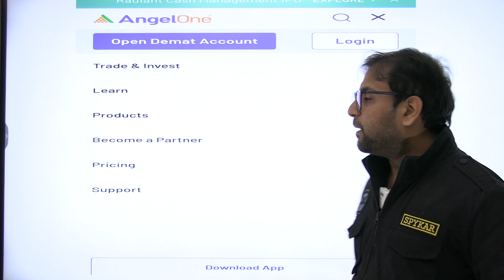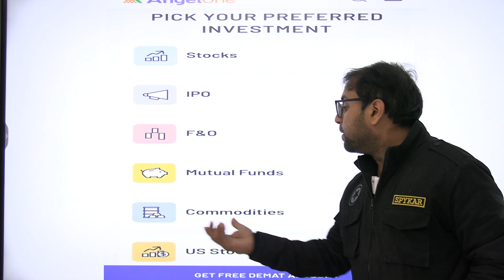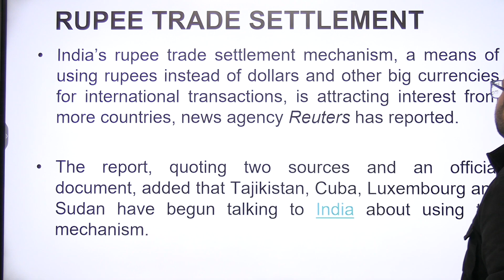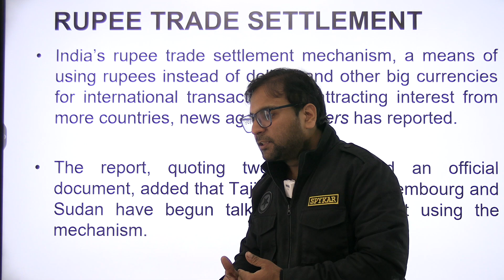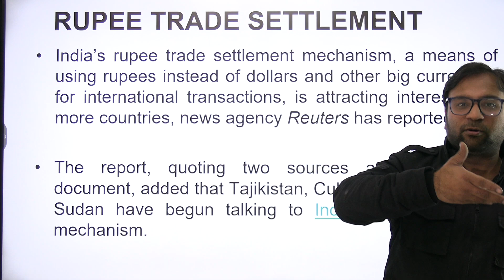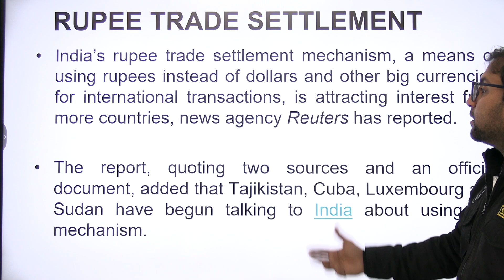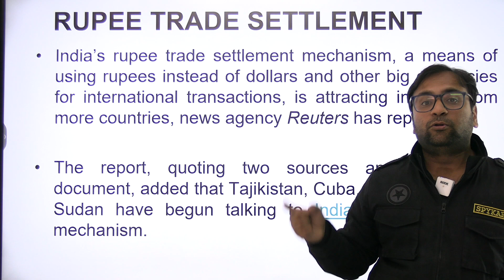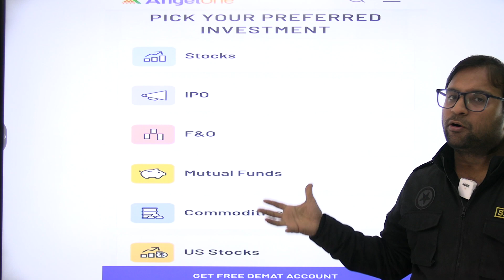INDIAN RUPEE TO GET GLOBALISED AS DEDOLLARISATION SPEEDS UP : RBI RUPEE TRADE SETTLEMENT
Demat Account चाहिए होता है Shares खरीदने के लिए. FREE मे खुलता है ये Angel One पर! Click करें इस Link पर!

Our Courses
1 Personality Development course
2 Personality development course for females
3 UPSC Foundation course
4 UPSC Current affairs course
5 NCERT for all Govt Exams
6 Banking Courses
7 SSC GD Course
8 NTA NET Paper 1 Course
9 GS Polity